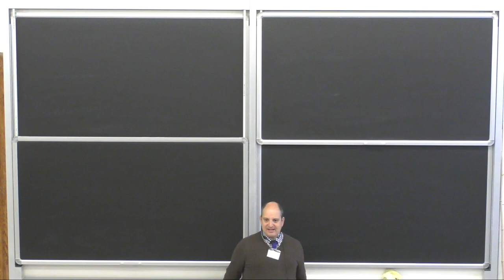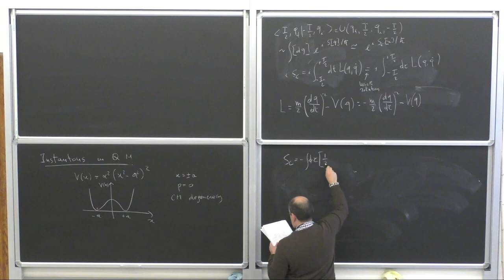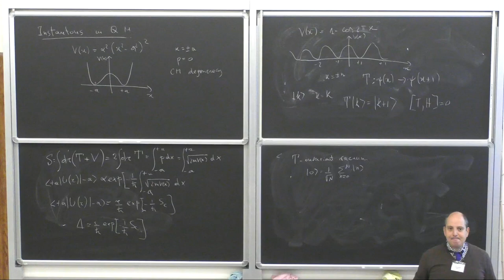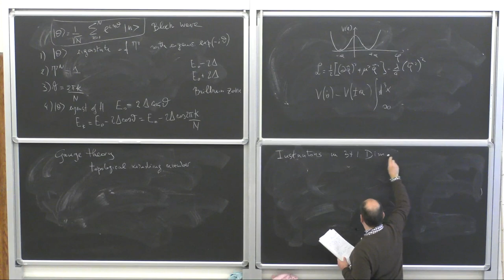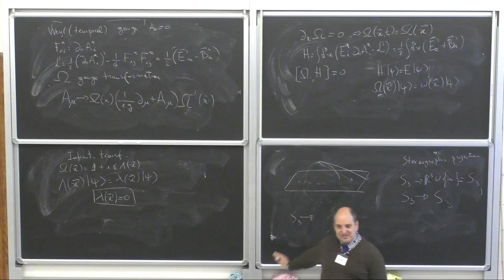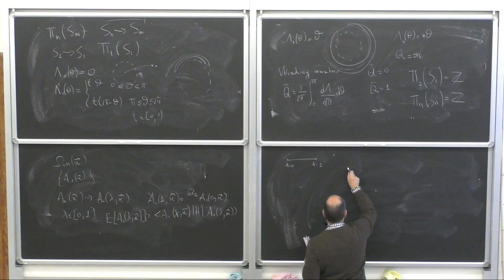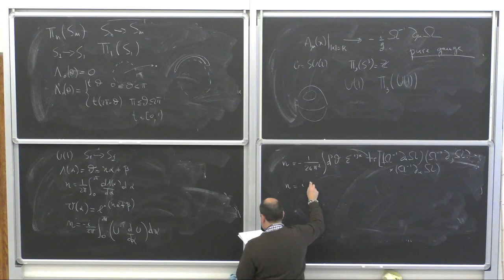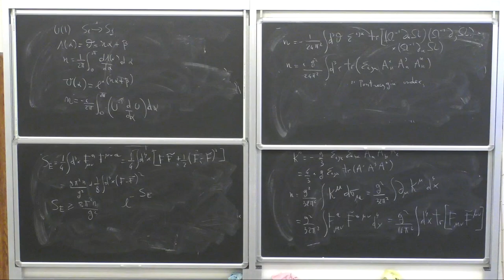Alessandro Mirizzi: "Axions: Theory, cosmology and astrophysics " - Lecture I